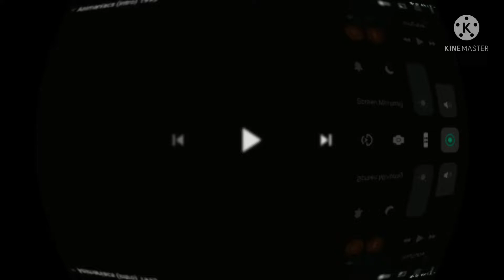Animaniacs Intro In G Major 63 V2